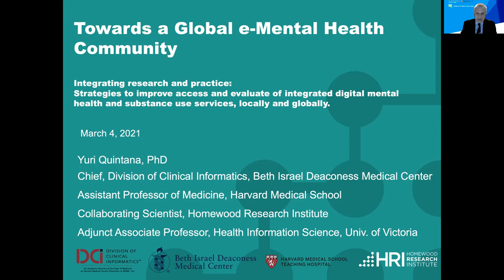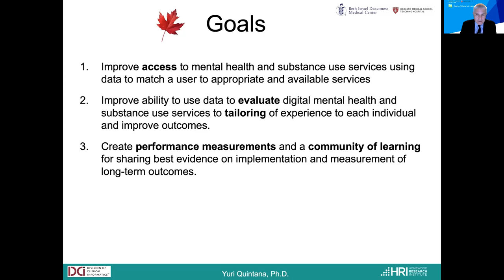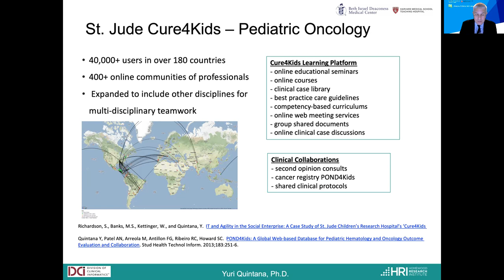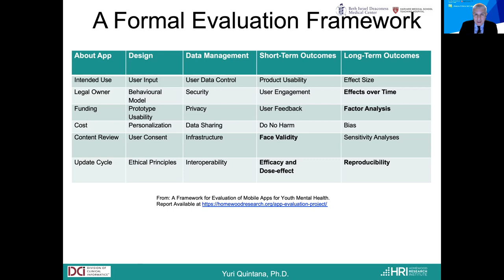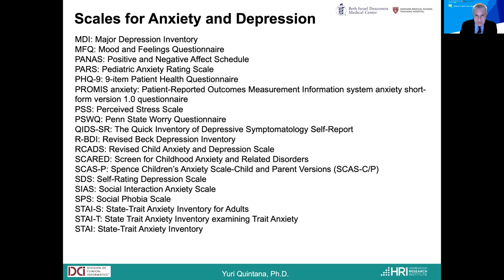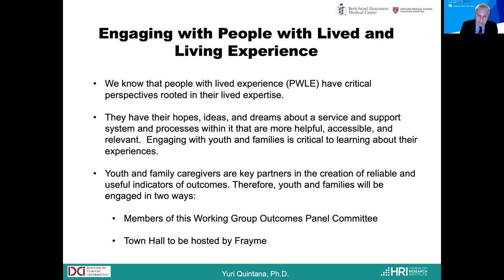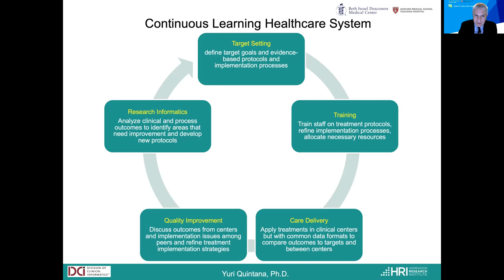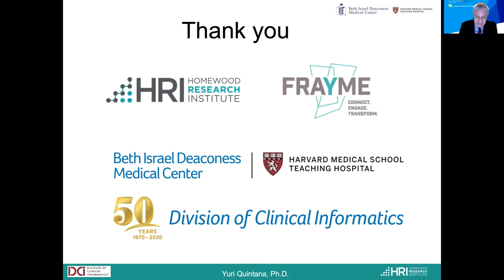Towards a Global e-Mental Health Community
by Dr. Yuri Quintana Keynote Talk at 10th Annual e-Mental Health Conference, March 4, 2021.
This talk will discuss how to integrate research and practice. It will discuss strategies to evaluate of integrated digital mental health and substance use services, and how to translate evidence into implementations to improve access, and create learning communities of researchers and implementers globally.